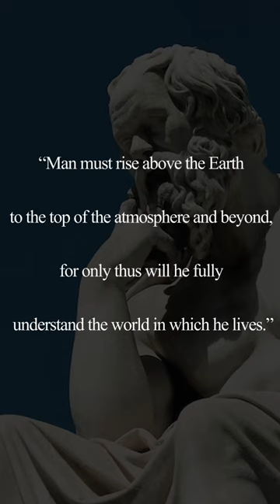Little Dark Age - History of Flight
I'm always open to new ideas and try to read all my comments for feedback!